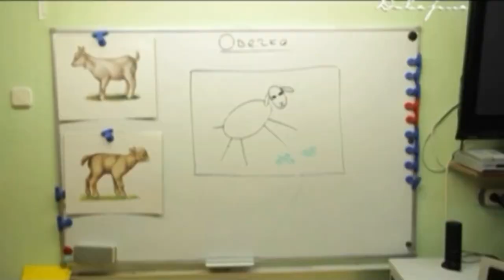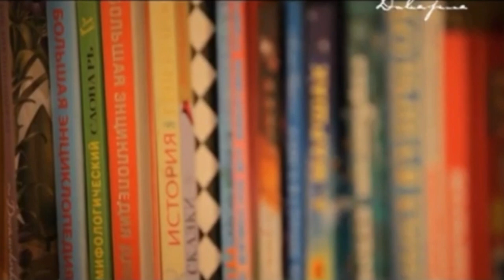Свои люди: Юлия Началова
2014г

Источник m24.ru